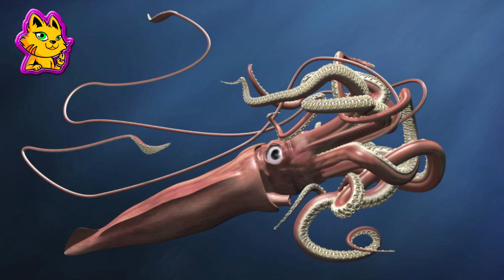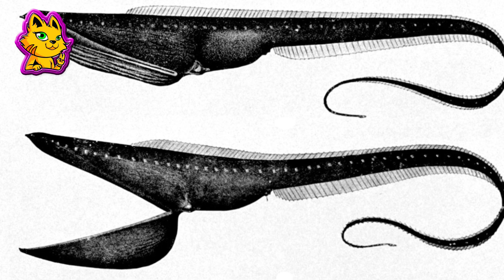Las 7 Criaturas Marinas Más Extrañas del Mundo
En este vídeo te traigo las 7 Criaturas Marinas Más Extrañas del Mundo y de la Historia.

¿Conoces alguna Criatura Extraña de las Profundidades?
Házmelo saber en los comentarios! :D